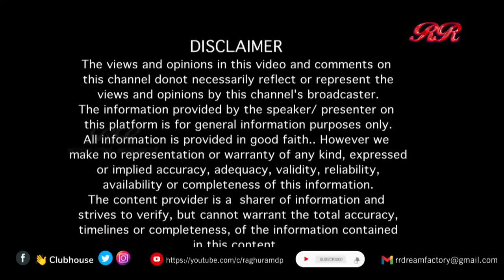"ಮೂಖ ಹುಡುಗಿಯ ಪಾತ್ರದಲ್ಲೂ ಮಿಂಚಿದ ಮಾಧುರಿ"--- ನಟಿ ಮಾಧುರಿ (ಭಾಗ-8 )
"ಮೂಖ ಹುಡುಗಿಯ ಪಾತ್ರದಲ್ಲೂ ಮಿಂಚಿದ ಮಾಧುರಿ"--- ನಟಿ ಮಾಧುರಿ ಅವರ ನೂರೊಂದು ನೆನಪು (ಭಾಗ-8 )
Film and Television Artist Madhuri's interview (Part 8)

EDITOR : Venkatesh.S
NOORONDU NENAPU MUSIC : Abhiman Roy
NOORONDU NENAPU LYRICS : Raghuram